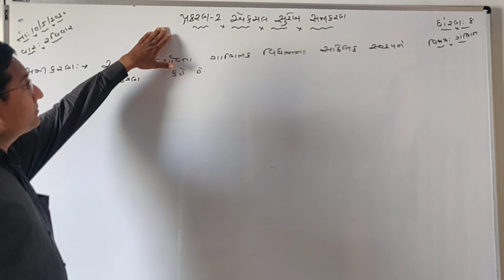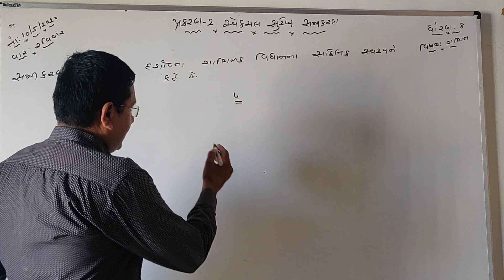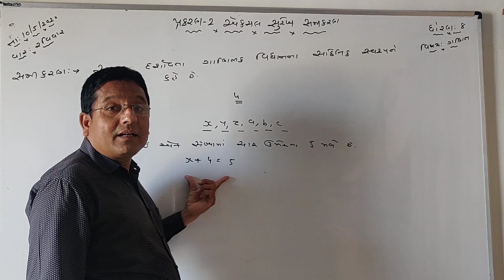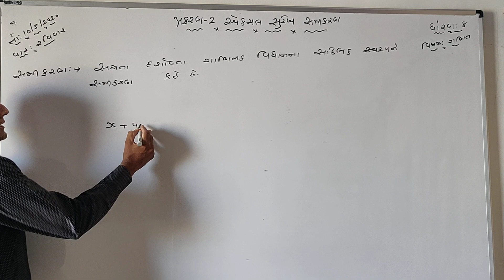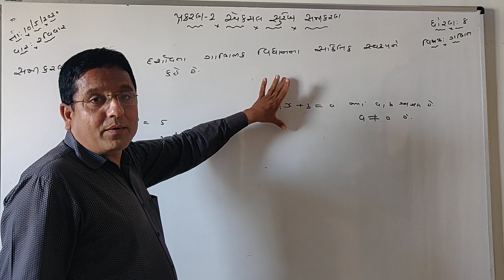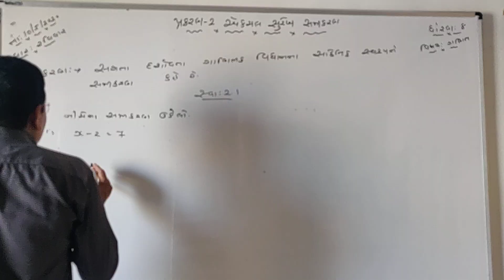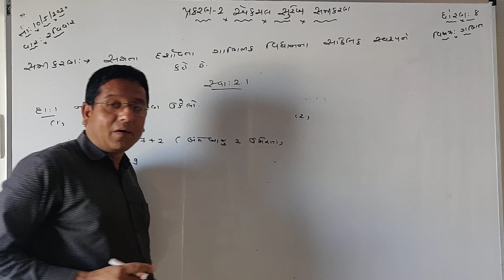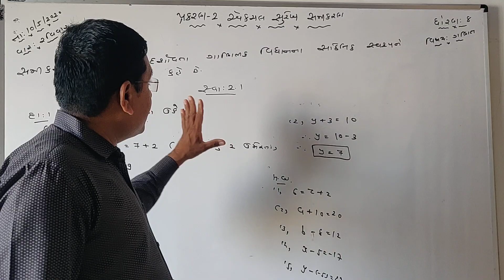ધોરણ:-૮ પ્રકરણ:- ૨ એક ચલ સુરેખ સમીકરણ (સ્વા:- ૨.૧ દાખલા :- ૧,૨)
Ravindrasir